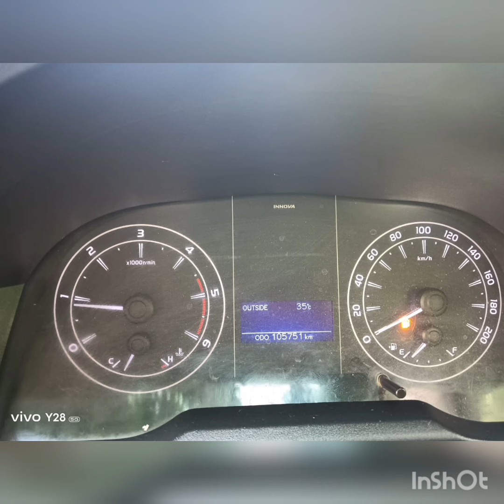toyota சொகுசு கப்பல் விற்பனைக்கு இவ்வளவு கம்மியான விலையாusedcars